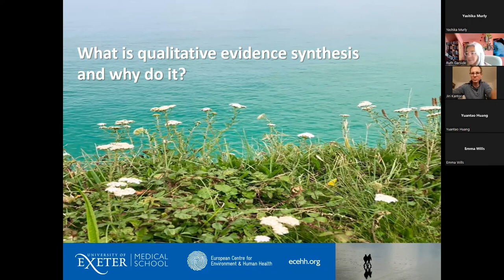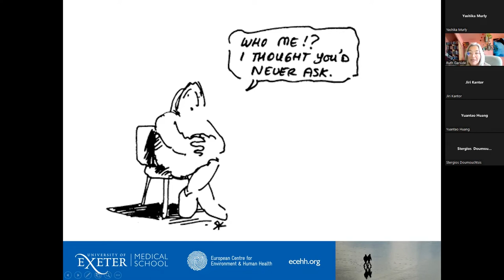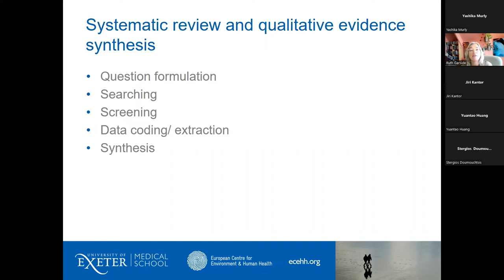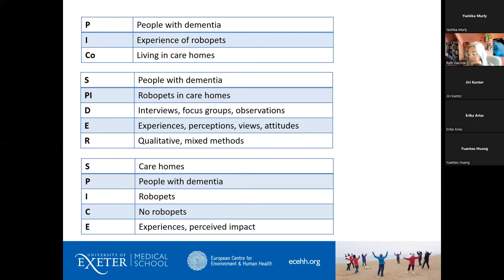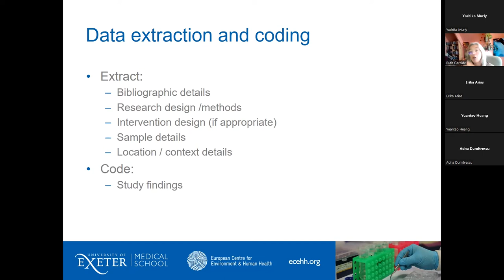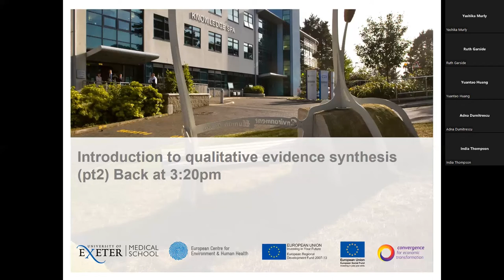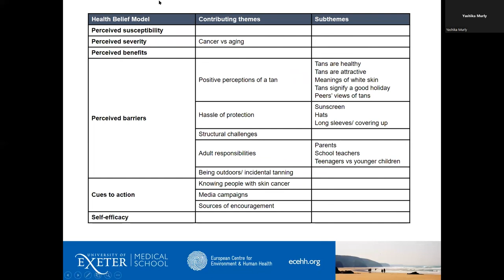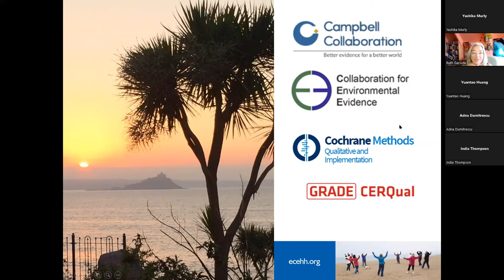Qualitative evidence synthesis training workshop, Ruth Garside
A pre-conference workshop at the What Works Global Summit 2022